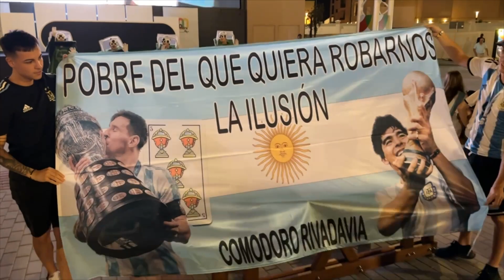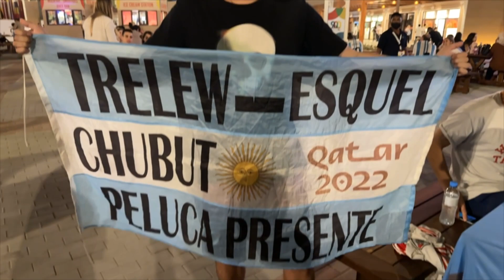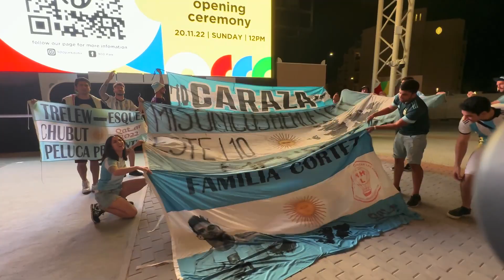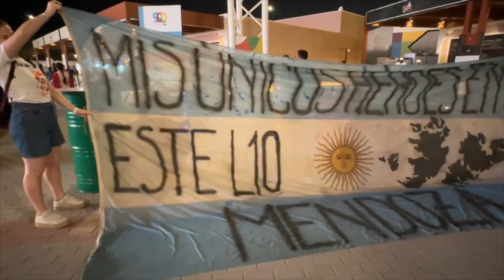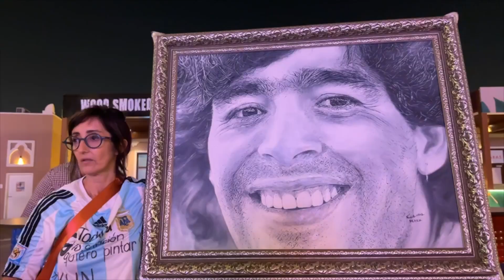Vlog Day 1 Qatar 2022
Images from November 16th
Maradona Picture Artist @claudiaperezart in instagram